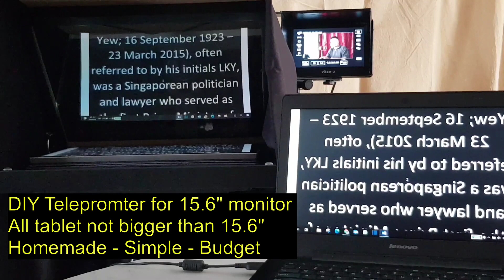Simple and Easy DIY Teleprompter for home or studio video productions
Hi! My name is Jae Tan from Singapore. I’m sharing this video for those of you who are keen to build a teleprompter to bring your home or studio productions to the next level.

A teleprompter, also known as an autocue, is a display device that prompts the person speaking with an electronic visual text of a speech or script. Using a teleprompter is similar to using cue cards.

The materials used are simple, easily available and affordable.  You can use your computer or laptop with Microsoft Word. The one in this video is a 15.6"Teleprompter for bigger monitor, and small smartphone or tablet.

Free Service - More info for the installation please PM me.

For Singapore Only - Material breakdown price list
From iKea Store
1. RIBBA Frame Black 30x40 cm x 2 nos - S$19.80
2. Base replace 2 aluminium square pipe - S$7
(Past - 2 White angle base support)
3. DITTE Fabric Black 2 meter - $9.80

From Hardware shop
4. 50mm Wind Hook x 2 nos - S$3.00
5. Aluminium bar, Black string, Frame ring holder, Steel spring - S14.00
6. Hinge x 2 nos - S$2.00

Total materials cost - $55.60
Delivery charge - $8 (SG only)

**15.6" Monitor is not for sale. You can place order from Lazada.

(Singapore Location Only)
If you are not a handy person, I can provide a service of $40 include transport buying the materials and installation. Exclude materials due to ikea stock available.

Video Introduction:
Teleprompter text video show my sincerity and respect to Mr Lee ( LKY ) grandfather of Singapore
What we have today, never forget his contribution and thankful and proud to live in this country.
LeeKuanYew - From Wikipedia, the free encyclopedia

My video is free to download. No copyright, No infringement